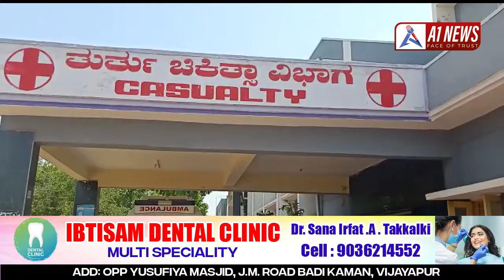Bagalkot Me Karve Ka Andolan...! A1 News Bijapur 02-05-2022